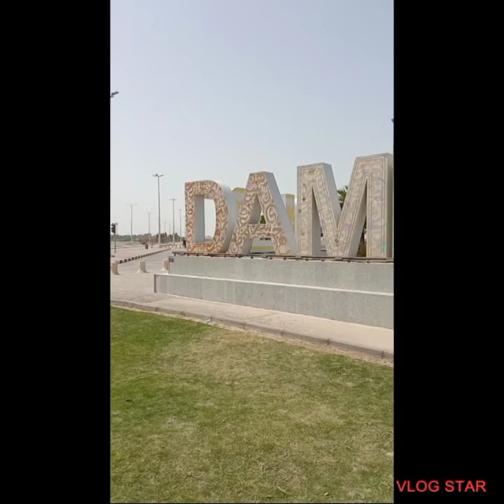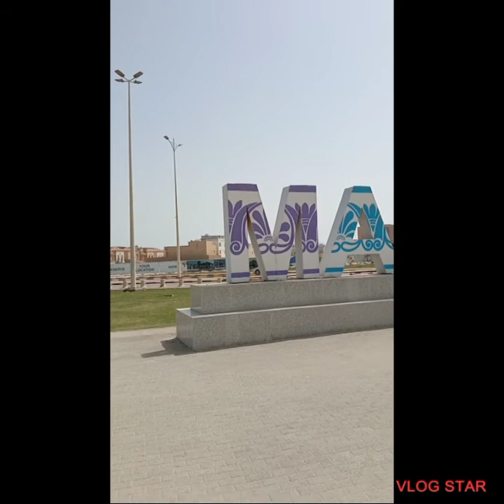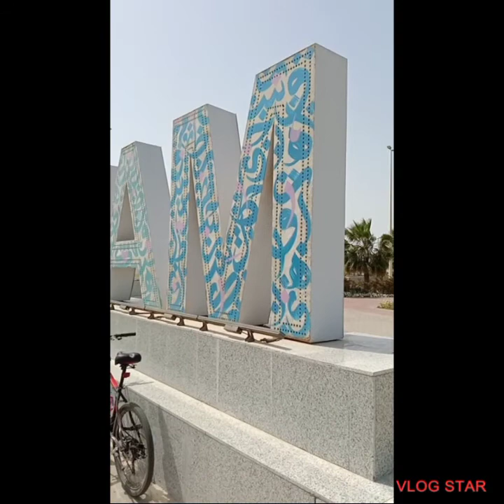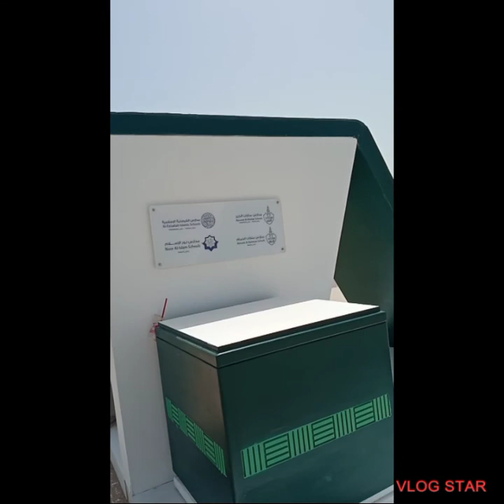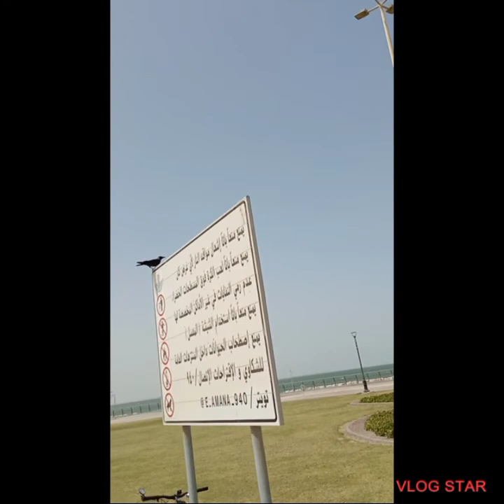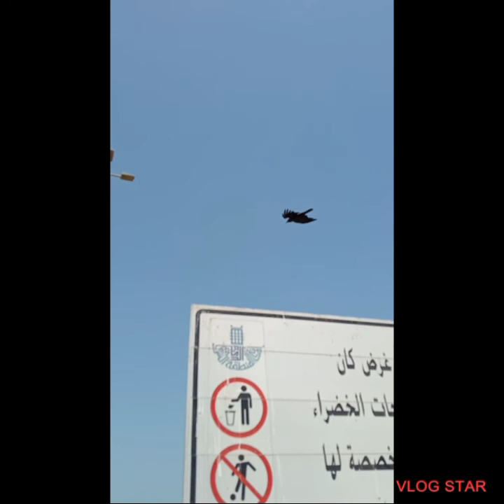My Vlogs today guy's Alshati District Place Corniche Seafront Dammam KSA 🏝️🏝️🏝️🏝️🏝️🏝️